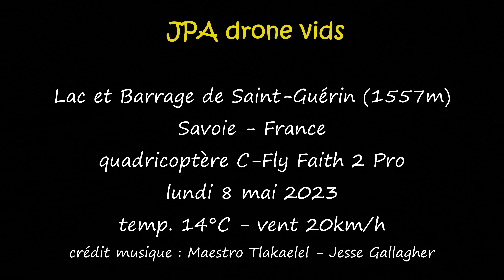C-Fly Faith2 - Variations de printemps au lac de St Guérin...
Un temps perturbé ce lundi 8 mai 2023 au bord du lac de Saint-Guérin, au dessus de la station de Arêches Beaufort en Savoie.
Filmé avec le vaillant Faith2 Pro à plus de 1500m.